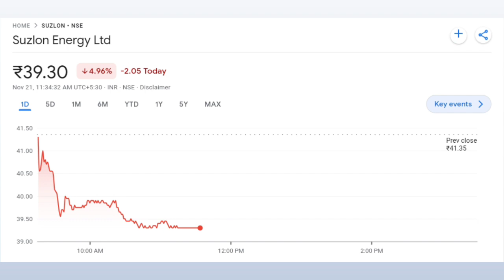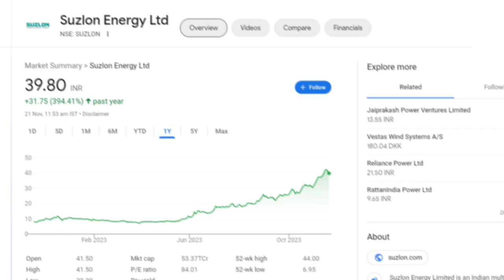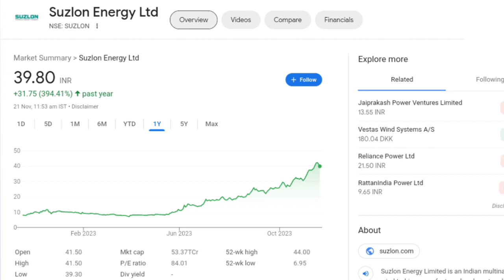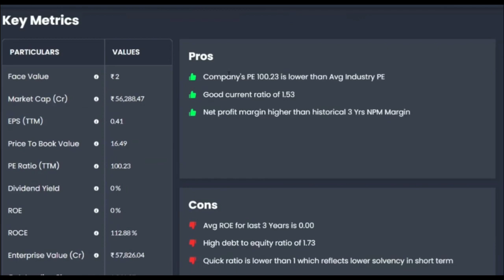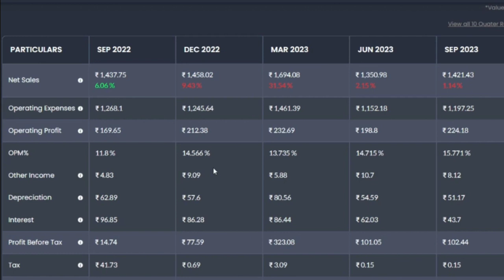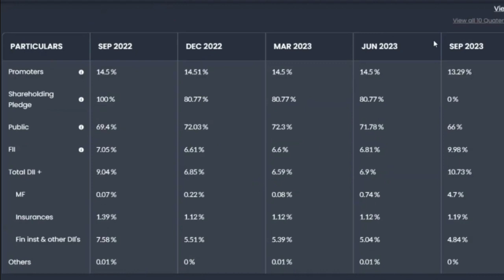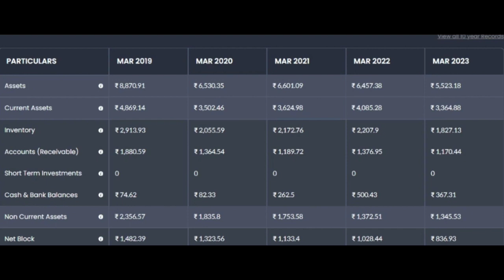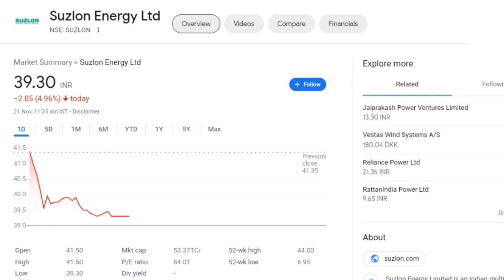Suzlon Energy Latest News | Suzlon Energy Share News | Suzlon Energy Breaking News | Penny Share